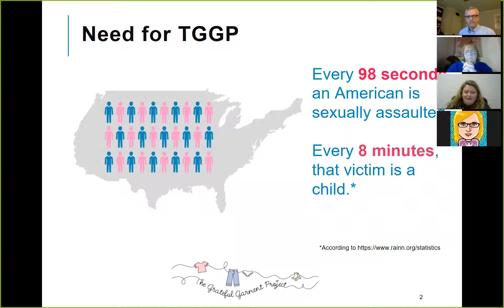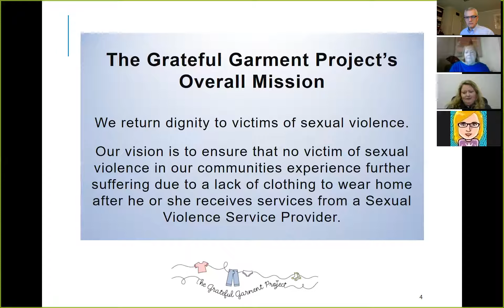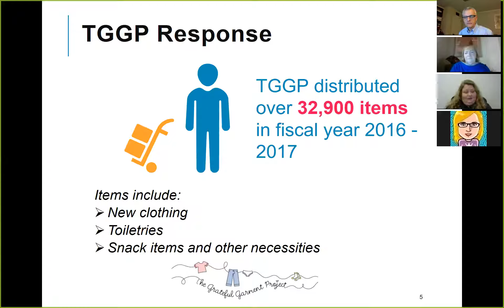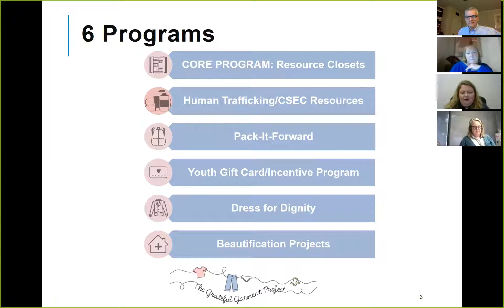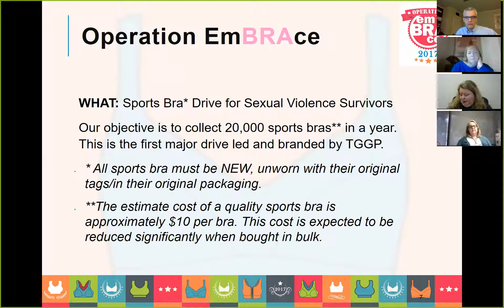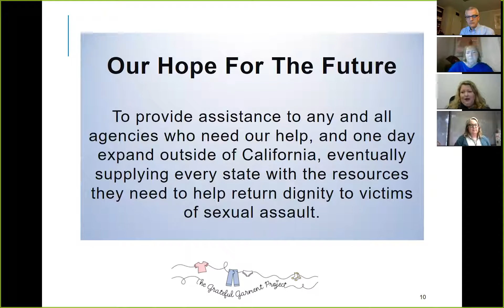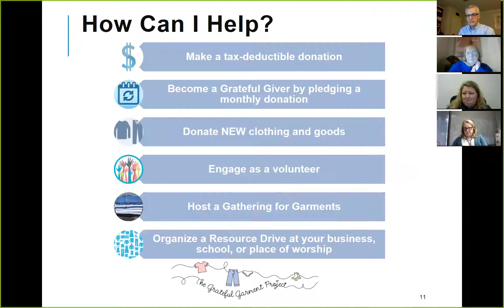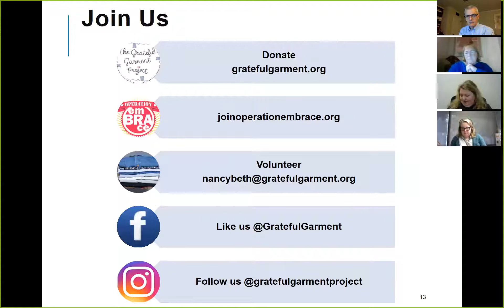The Grateful Garment Project with Founder Lisa Blanchard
We are the Rotary eClub of Silicon Valley. Every week we bring ot you a new program on innovation, technology, education, and humanitarian service. This week our guest is Lisa Blanchard, the Founder of the Grateful Garment Project.

This program was recorded for the meeting the week of January 8, 2018.